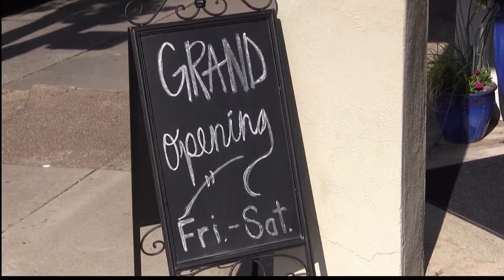Grand Opening, Crooked Letter